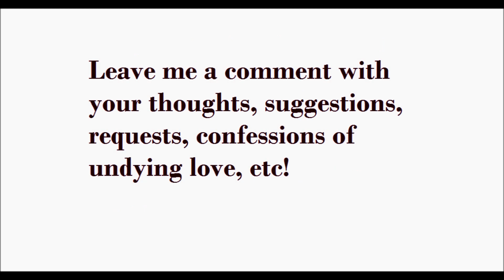Running Through Rivers by Carrie Hope Fletcher - Pennywhistle cover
Hiiiii